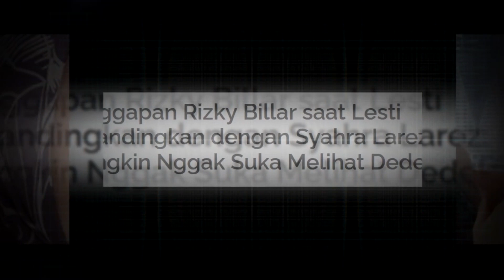Tanggapan Rizky Billar saat Lesti Dibandingkan dengan Syahra Larez